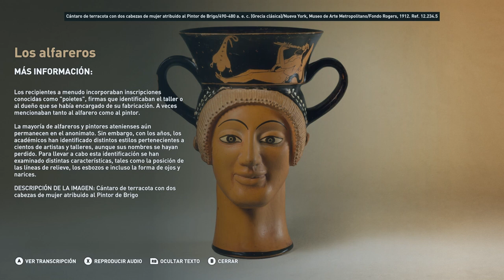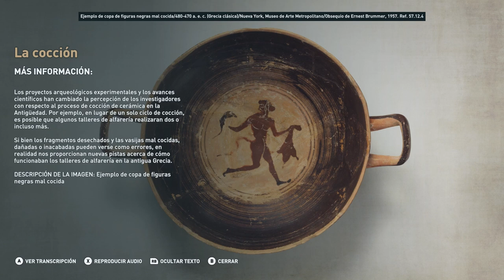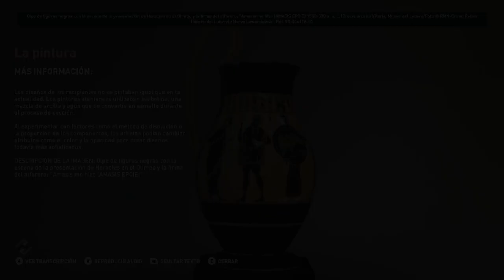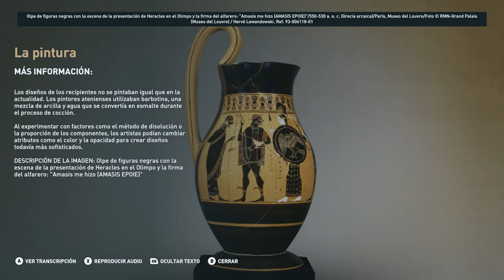La cerámica ateniense - Discovery Tour Parte 29 - Assassin's Creed Odyssey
La cerámica ateniense - Discovery Tour - Assassin's Creed Odyssey